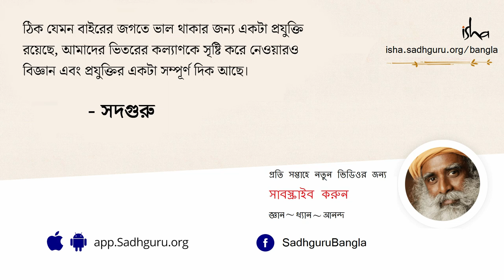১০০ বছরের পুরনো ঘি খাওয়ার উপকারিতা | Miraculous Benefits of Eating 100 Year Old Ghee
১০০ বছর পুরোনো চমৎকারী ঘি - এই বিষয়ে চোখ খুলে দেওয়ার মতো এই কথোপকথনটিতে সদগুরু ও ড.বসন্ত লাড আলোচনা করছেন যে,কীভাবে একশো বছরের পুরনো ঘি খাওয়ার বিপুল পরিমাণ স্বাস্থ্য উপকারিতা থাকতে পারে আর এই প্রসঙ্গে তাঁরা এও আলোচনা করছেন যে,স্বাস্থ্য বজায় রাখতে ওজাসের ভূমিকা কী।